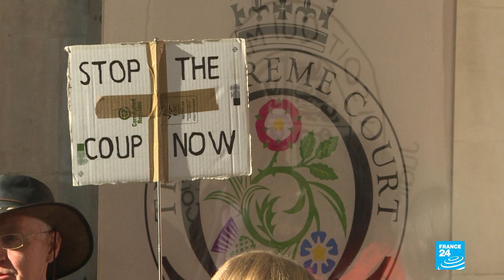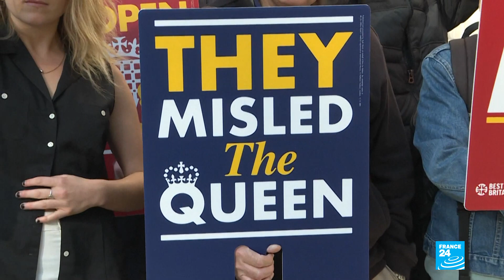Brexit: UK's top court opens proceedings on legality of prorogation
The UK's top court must decide if the prime minister and his government broke the law, and misled the Queen.

That this is a serious and difficult question of law is amply demonstrated by the fact that three senior judges in Scotland have reached a different conclusion from three senior judges in England and Wales.

Boris Johnson sent lawmakers home from Sept. 9 until Oct. 14 - barely two weeks before the scheduled Brexit deadline of Oct. 31st.

He argues that the suspension is to allow his government to launch its domestic agenda with a new session of Parliament.

Supporters of the legal challenges include a mixture of opposition lawmakers and anti-Brexit campaigners, like Gina Miller - known for mounting the successful legal challenge over the government's authority to leave the EU without a parliamentary vote.

Those behind the challenges say Boris Johnson purposefully tried to prevent MPs from challenging his plan  to meet the EU's Brexit deadline, with or without a deal.

A judgment is expected later this week, or early next week.If the government wins, lawmakers will remain away from Parliament until Oct. 14. If it loses, the judges could order them back to their seats.